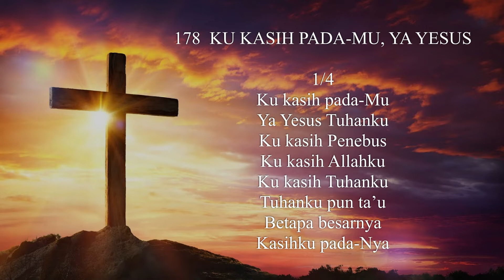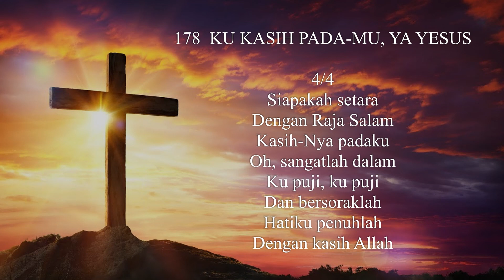Ku Kasih PadaMu, Ya Yesus (Lagu Sion 178) - Neni Sarjono